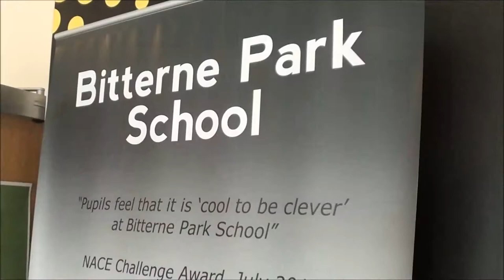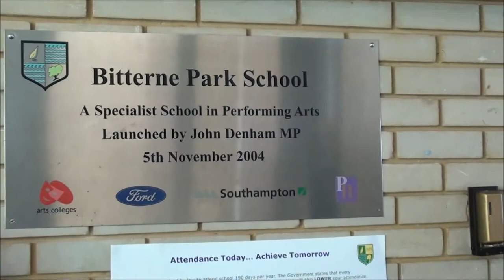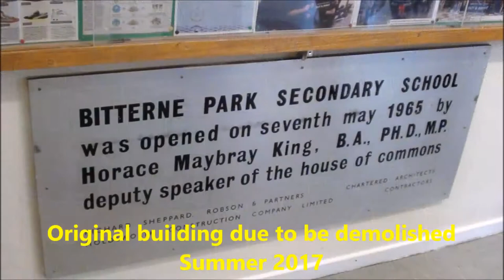Bitterne Park School - The Movie, 14th June 2017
Open day at the school before the original buildings opened in 1965 are demolished as a new building is opened this summer.